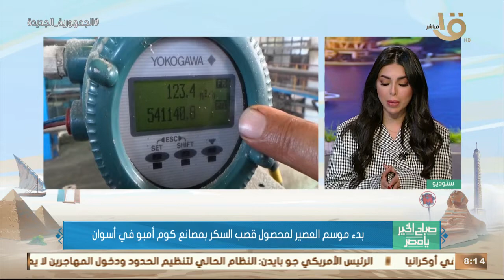بدء موسم العصير لمحصول قصب السكر بمصانع كوم أمبو في أسوان.. م. محمد محمدين يوضح التفاصيل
صباح الخير يا مصر | بدء موسم العصير لمحصول قصب السكر بمصانع كوم أمبو في أسوان.. م. محمد محمدين يوضح التفاصيل